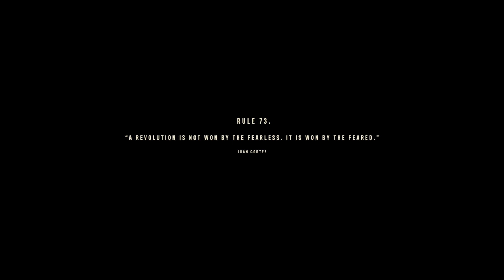Far Cry 6 Campaign Part #5